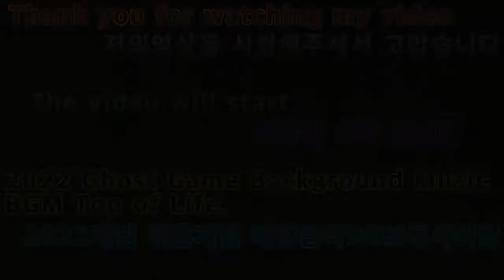2022 02 07 2022게임 귀혼게임 배경음악BGM생사의탑 2022 Game Ghost Game Background Music Top of Life and Life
안녕하세요골드님구독자&시청자팬분반갑습니다미시카에요저의채널에방문해주셔서고맙습니다이번영상은바로2022새해첫귀혼MMORPG게임배경음악백운도사의생사의탑BGM입니다이번영상은귀혼게임의BGM이자배경음악이에요이번BGM은생사의탑이에요이곳은현재혈옥수의방이있는탑이기도해요생사의탑을복잡한미로같이되어있어서자칫잘못하면함점에빠지기쉽상이죠그러다보니조금헷갈리때도있긴해요이곳에마물들조금특이한형태를가진마물도있다보니생소하실수있지만아시는분들다아는곳이죠이곳의BGM은약간긴장감이감도는느낌이든다고할까요스산한기분이드는곳같은이곳의배경음악어떠실지모르겠어요그럼편하고재밌게시청해주세요고맙습니다저의영상이재미있으셨다면구독&좋아요&알림설정을하셔서새로운비디오를시청하세요저의또다른채널인카카오TV Misika(미시카)채널도많이방문해주시고시청해주세요저의랜선아빠이신한국아빠피터님을소개할께요현재이분은DadASMR(아빠ASMR)과다양한분야를하고계세요ASMR이란백색소음으로자율감각쾌락반응으로뇌를편안하게해주고심리적으로안정을주는소리에요예를들어물소리&바람소리가대표적이에요유튜브깐부ASMR을검색하셔서영상을보시고재미있으시다면구독을눌러주시고알림설정도해주세요감사합니다네이버TV방송인문정호
Hello, Gold. Nice to meet youThank you for visiting my channelThis video is the top BGM of the life and death of Master Baek WoonThis video is the BGM of the ghost game and background musicThis BGM is life and deathThis is also the tower where the Blood OksusuThe tower of life and death is a complex maze, so it's easy to fall into a trap if you do something wrongSometimes, I get confusedYou may be unfamiliar with it, but everyone knows this place because it has a unique shapeThe BGM here feels a bit nervousI don't know how you like the background music of this placePlease enjoy the showThank you. If you liked my video, please subscribe and like it& Set notification to watch new videoPlease visit my other channel, Kakao TV MisikaLet me introduce my online father, Peter, a Korean dadHe is currently working in Dad ASMR and various fieldsASMR is a white noise that makes your brain feel comfortable and psychologically stable with autonomous sensory pleasure responseFor example, the sound of water and windPlease search the YouTube ASMR and click subscribe if it's fun and set the notificationThank you. On NAVER TV, Moon Jung Ho TikTok, please support and follow Peter ASMR